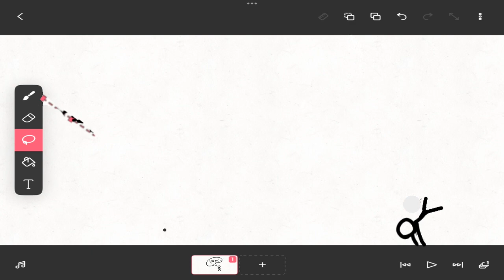Animator vs Animation but in flipaclip (pt. 1)